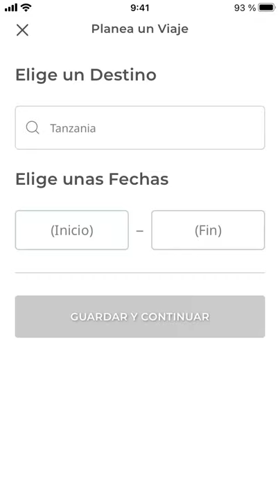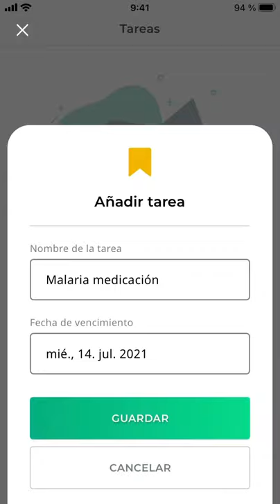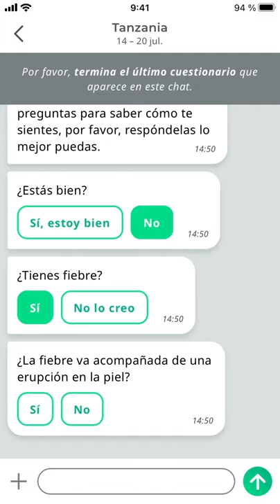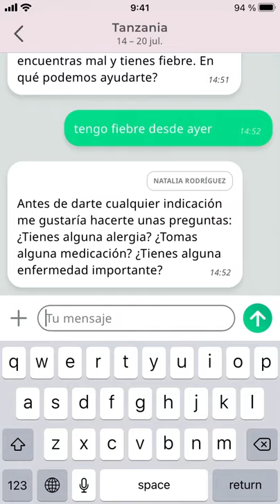El Clínic impulsa FAMBA, una app de telemedicina per a viatgers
L'app permet consultar informació sanitària sobre tots els països del món i la possibilitat de xatejar amb un professional del Clínic